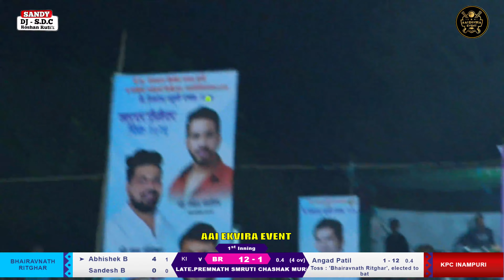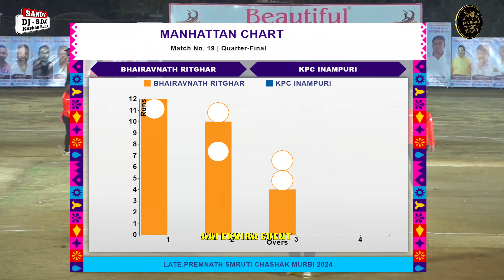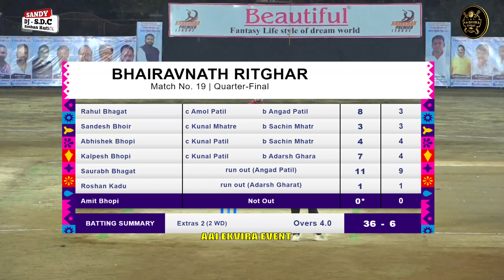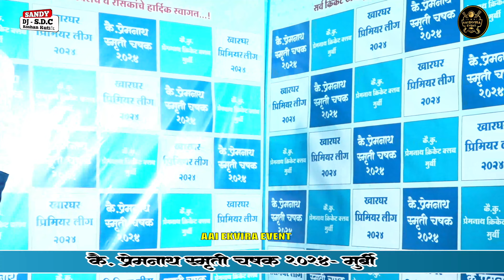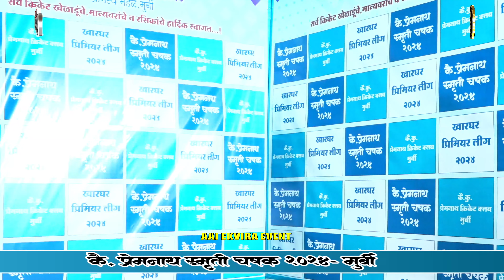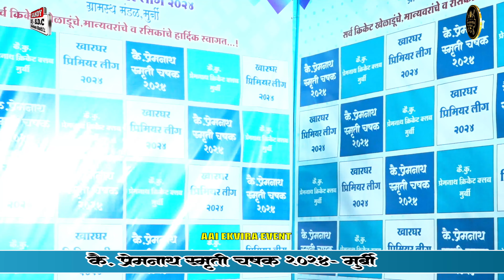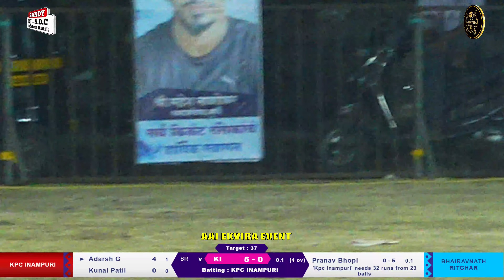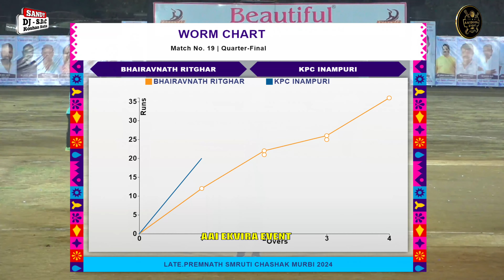QUARTER FINAL : INAMPURI VS RITGHAR